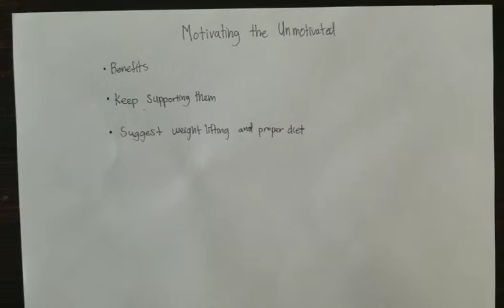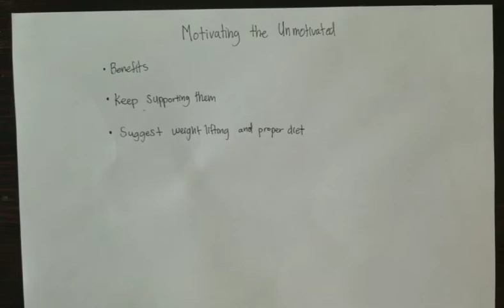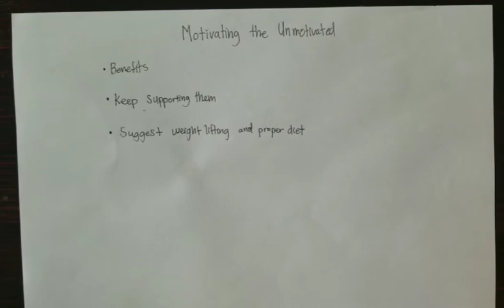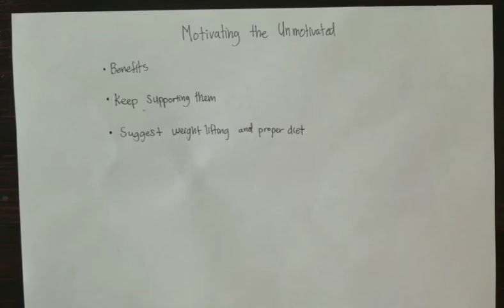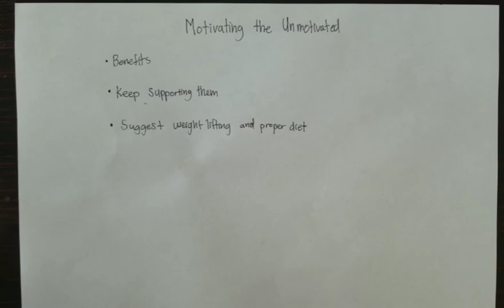Motivating the Unmotivated | Race Pace Mindset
Hey, This is your Race Pace Coach. Hoped you enjoyed this video.

Race Pace University | Teachable

If you are interested in learning about Race Pace Training and would like to produce faster swimmers in a shorter period of time, please check out this course and follow me on Youtube "Coach Race Pace"

***Race Pace Workout Spreadsheet***

***Race Pace Target Time Spreadsheet***

***Secret Strategies and Training Tips***

Please leave a comment or video suggestion in the comment box below.

Coach Race Pace is a swim coach and educator on race pace swimming. Coach RP has been coaching since 2004 and have been coaching race pace since 2012. He developed his own personalized way of coaching race pace training.

Please check out my book if you want to learn more about how I coach race pace training and use race pace to develop high level swimmers in a short period of time.

If you have any questions or suggestions, please leave them in the comments below.

If you want to book a time with me to learn more about Race Pace Training. Please head to my Facebook page and click "Book Now".

***New 902 Swimming Headset(Bone Conduction)Only ***

***Refurbished 902 Swimming Headset(Bone Conduction)Only ***

***New 907 Swimming Headset(Bone Conduction)Only ***

***New 900 Swimming Walkie Talkie For Swimming Headset(Bone Conduction) Only***

***New Swimming Walkie Talkie & 902 Swimming Headset(Bone Conduction) Combo***

***New Swimming Walkie Talkie & 907 Swimming Headset(Bone Conduction) Combo***

***My Book***

Amazon Kindle Book: Secrets of Race Pace Swimming: A Definitive Guide to Implementing Race Pace Training and Produce Faster Competitive Swimmers